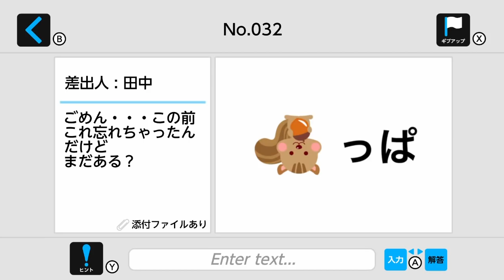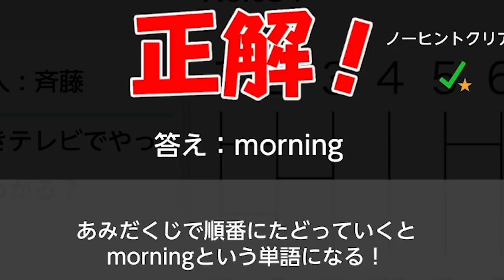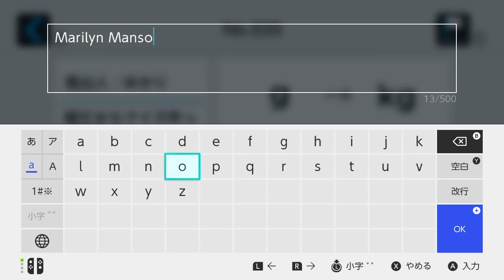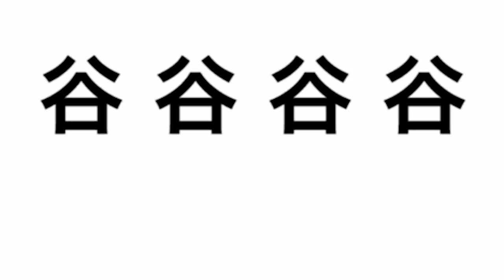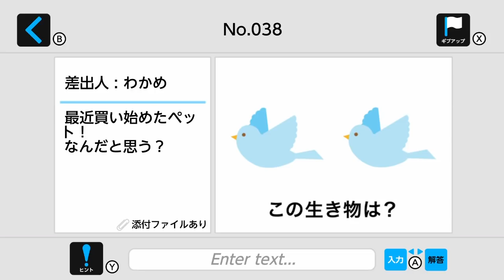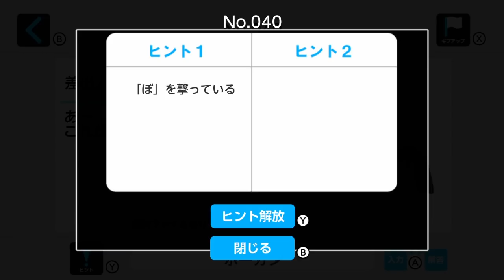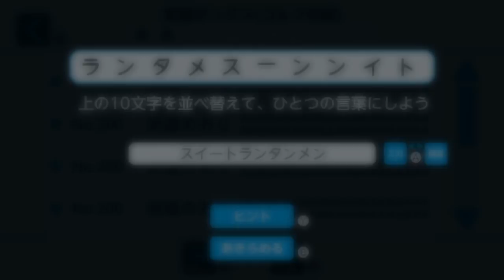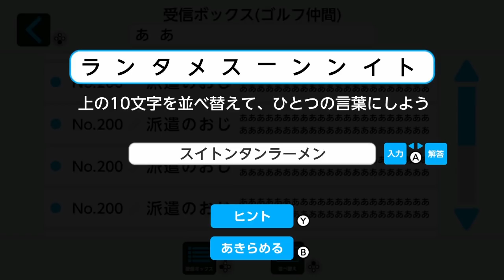外国人の彼が言っている事、理解できますか？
Switchで配信されている『謎解きメール』というゲームです。
なんでみんなクイズ送ってくるんだよ！